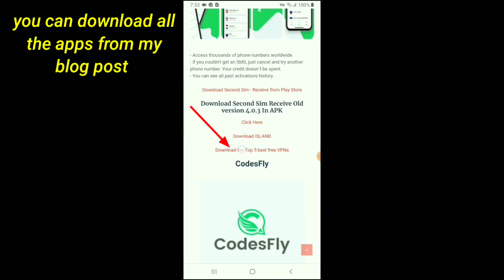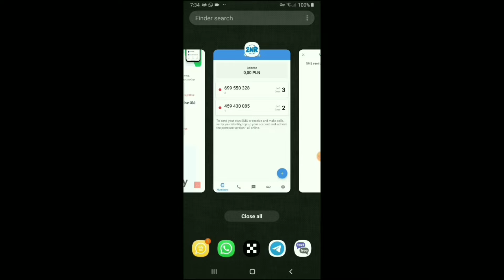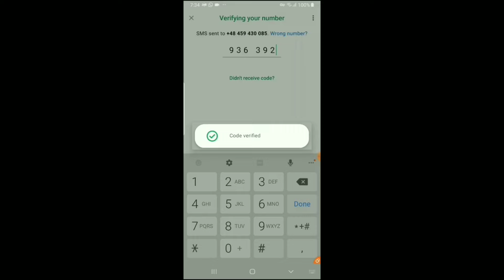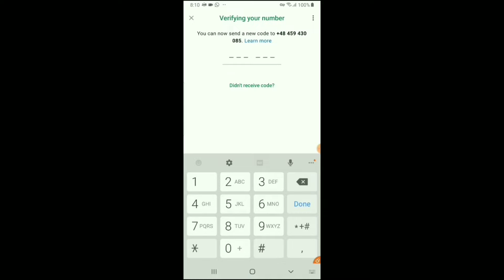how to create fake whatsapp account 2024 | 2nr premium [ Part #4 ]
Guys, You're Watching the " Mr Kjee " YouTube Channel. In this Channel, you will learn about Life Technology, the Internet, Social Media, Mobile Applications, Software, Online Earning apps, Websites, and much more...

Note:
Using virtual phone number services can have legitimate purposes, such as privacy or security, but it's important to use them responsibly and legally. Some reputable virtual number services include:

1. Google Voice: Offers a free virtual number, voicemail, and texting.
2. Skype: Provides virtual numbers for making calls and sending texts.

Fake Whatsapp kaise banaye | Receive otp on 2nr premium 100% working trick (2025) | fake number

Convert your Tiktok In UK account for Pakistan & India |  Use TikTok account without VPN in India